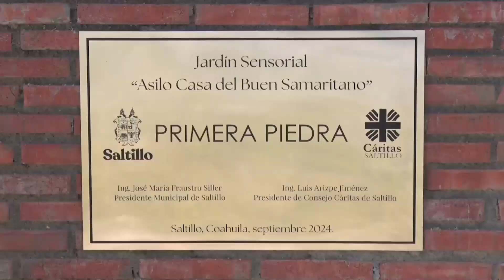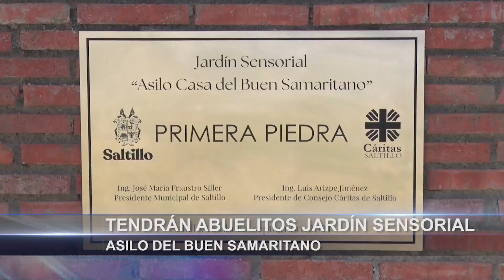Tendrán abuelitos jardín sensorial en Asilo del Buen Samaritano de Saltillo